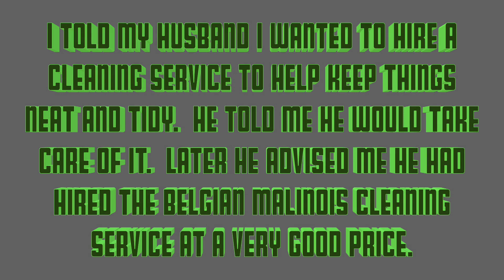Belgian Malinois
When your Malinois quietly sneaks into the kitchen.